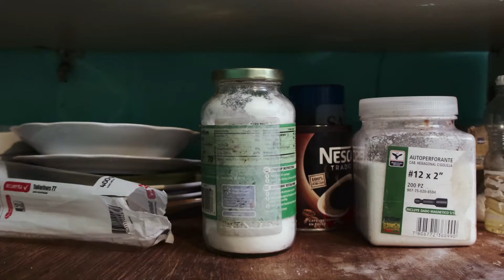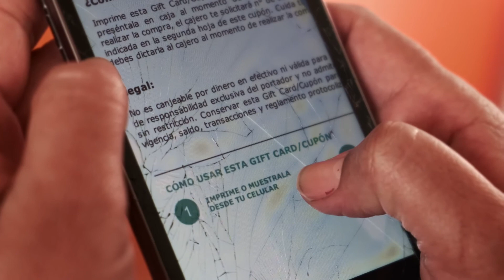Entre la espada y la pared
La pandemia puso a Zulay y a sus tres hijos entre la espada y la pared. El aislamiento social no ha sido posible para esta madre venezolana que ha tenido que salir a la calle a vender caramelos en Arica, Chile; solo así puede generar ingresos para comprar alimentos e intentar pagar el alquiler.